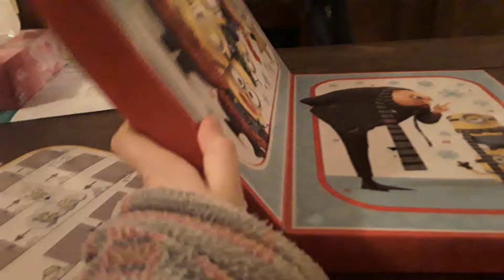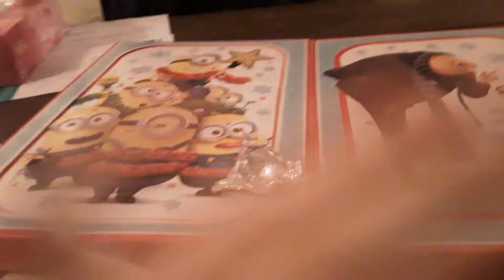Calendrier de l'avent 2017 case 3 !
Voici la case 3 ! À demain !